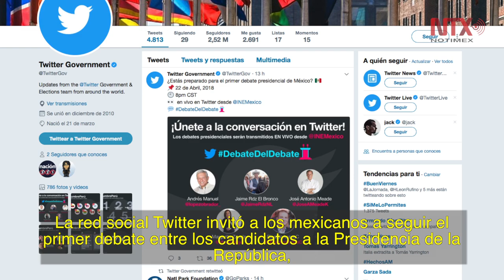Mexicanos podrán seguir debate presidencial en Twitter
La red social Twitter invitó a los mexicanos a seguir el primer debate entre los candidatos a la Presidencia de la República Méxicana, el próximo domingo a través de la cuenta oficial del Instituto Nacional Electoral